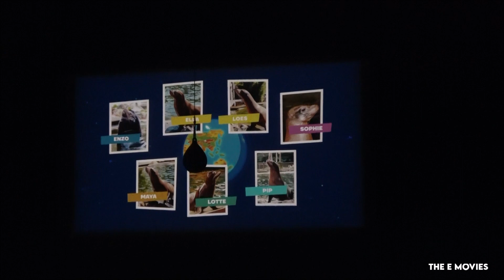Zeeleeuwenvoorstelling Koester Ouwehands Dierenpark 2024